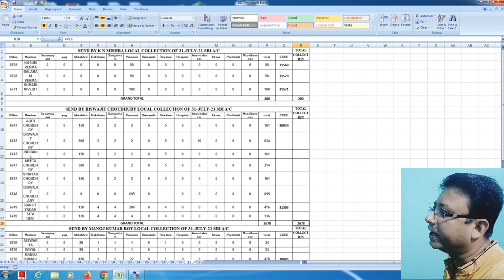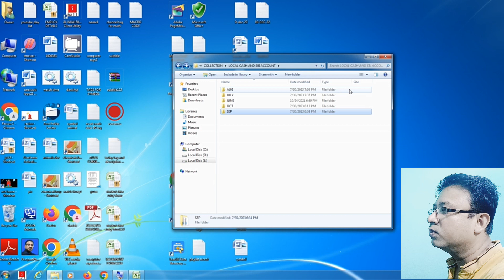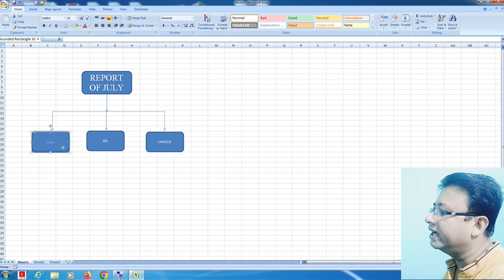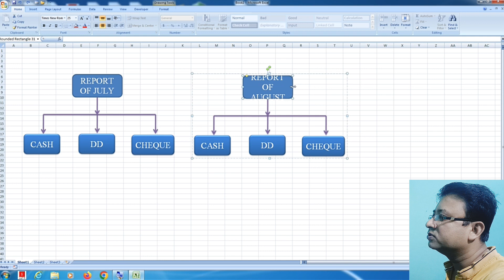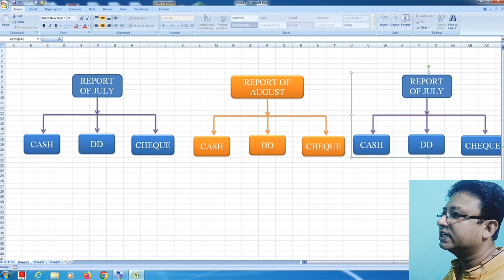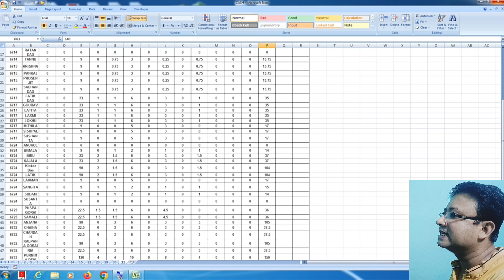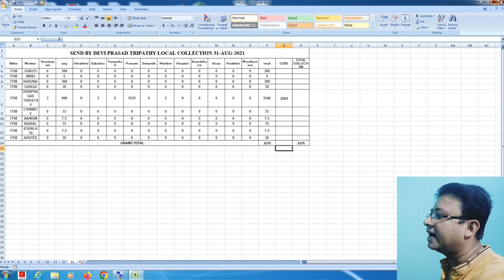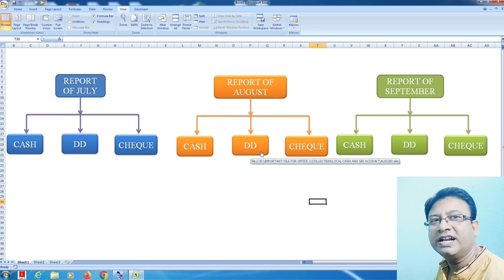Combine Multiple Sheet Into One Sheet | How To Combine Multiple Sheets Data Into One Sheet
Consolidate Multiple Sheets into one in Excel in Hindi
AWESOME Excel trick to combine data from multiple sheets
Combine Data from Multiple Sheets in a Single Sheet
Link Every Worksheet to a Master Sheet in Excel
Combine Data From Multiple Worksheets into a Single Worksheet in Excel
How to consolidate excel sheets and workbooks in Tamil | How to combine excel files
chatgpt
ai
Ai Tool
excel365
how to do vlookup function in excel  multiple sheets v lookup with different sheet in excel
Consolidate Multiple Excel Files into One Excel File in Hindi
Get Microsoft Office 365 for Free
Excel Combine Data From Multiple Sheets Into One Sheet
Jabardast Excel trick to combine data from multiple excel files
Combine Multiple Email Addresses into One Line using Excel
How To List File Names In A Folder & Subfolder And Link In Excel

how to link multiple sheet in one sheet
how to link multiple sheets in excel to one sheet
how to link a sheet to another sheet
how to link two sheets in same workbook
can you link multiple style sheets
how to link multiple excel sheets to one sheet
how to link multiple sheets to one pivot table
how to link one sheet in excel to another
how to link a sheet from one workbook to another
how to link multiple sheets to master sheet in excel
how to link multiple cells between sheets in excel
how to link multiple sheets in excel with a formula
how to link two sheets together in excel
how to link multiple google sheets into one
how to combine multiple sheets data into one sheet
how to link multiple documents in excel
how to combine multiple sheets in one sheet excel
how to combine different excel sheet in one sheet
how to link multiple sheets in excel
how to combine multiple sheets into one google sheets
how to link two sheets in google sheets
how to link two google sheets together
how to link 2 sheets in google sheets
how to link multiple cells in google sheets
how to combine multiple sheets in excel into one sheet
how do i link one sheet to another in excel
how to link multiple worksheets to one worksheet in excel
how to link from one sheet to another in excel
how to link multiple worksheets in excel
link multiple excel sheets to one sheet
how to combine multiple sheets into one worksheet using macro
how to combine multiple sheets into one worksheet using vba
how to combine multiple workbooks into one worksheet using macro
how to combine multiple workbooks into one worksheet vba
how to merge multiple sheets in one sheet
how to link 3 sheets in excel
how to link multiple tabs in excel
combine all the excel files from one folder using Excel PowerQuery
combine data from multiple excel files

computer gyan guruji
computergyanguruji
ms excel
microsoft excel
advanced excel
 excel tips
 15 daily most uses and common shortcuts in excel
ms excel shotcuts
best excel keyboard shortcuts

Dca :-
Fundamental
Ms dos
Windows
Adca
Tally
Dtp